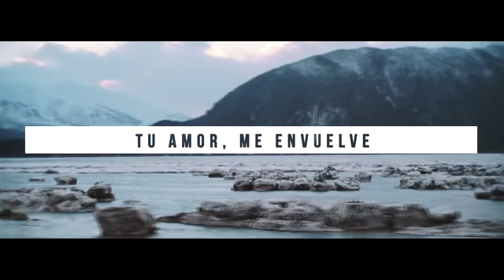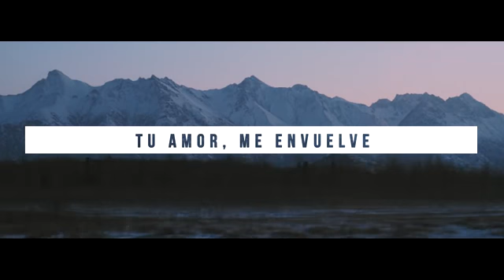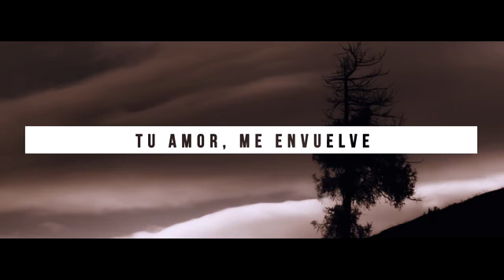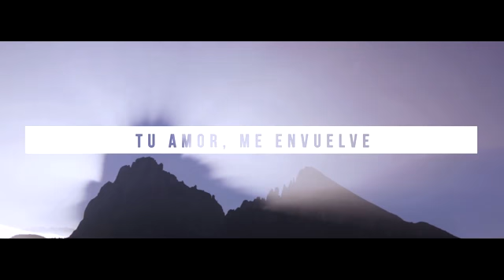Cómo en el cielo alabanza